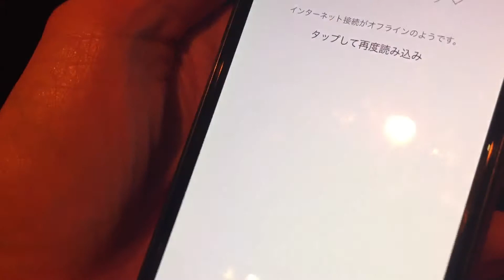March 31, 2019